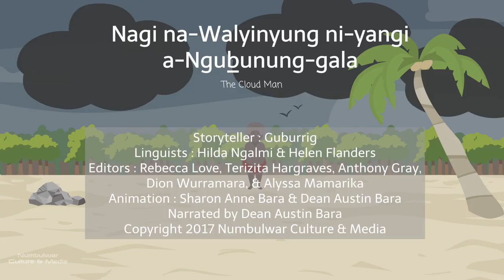Nagi na-Walyinyung ni-yangi a-Ngubunung-gala - Wubuy Language - DA & SA Bara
"The Man Who Came from the Cloud".  Storyteller: Gubirrig. Anniamted by Sharon Anne Bara, Dean Austn Bara and Natahsa Nundhirribala - Linguists: Hilda Ngalmi and Helen Flanders - Editors: Rebecca Love, Terizita Hargraves, Anthony Gray, Dion Wurramarra and Alyssa Mamarika. Illustrations: Dion Wurramarra, Kerry-anna Manggurra, Alyssa Mamarika Lexine Nundhirribala, Sherita Nundhirribala, Terizita Hargraves and Shehana Mamarika. Narrated by Shianne Numamurdirdi.